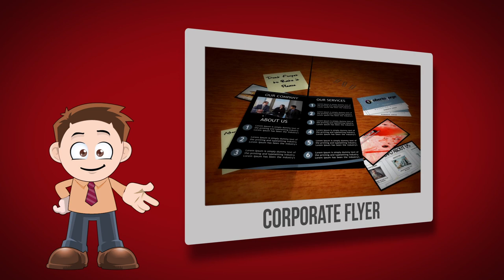Video Templates - After Effects - Apple Motion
I Am Roberto Jorge.

A Motion Graphics Designer. I create Video Templates ready to be customized and deployed on your favorite social networks or broadcasting channel.

I deliver rich Video Templates at affordable prices so anyone may be able to get his brand more noticed.

All my Video Templates are easy to use and include Detailed Video Tutorials that even the beginner will be able to follow and edit him self. I also provide support for all my templates.

I also provide services of customization as you may want to check more details

I use mainly Adobe After Effects, Apple Motion 5, Cinema 4D, Mocha, Photoshop and Illustrator.